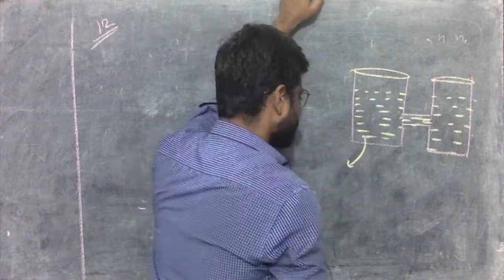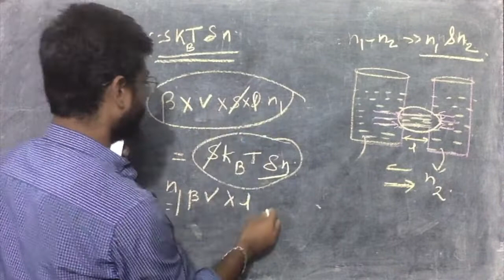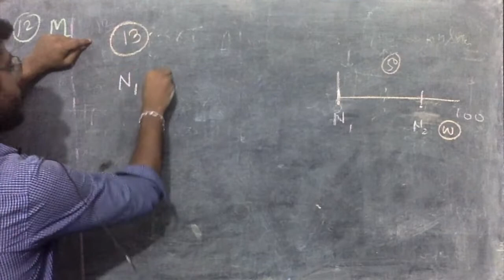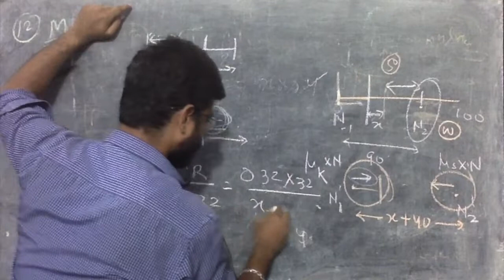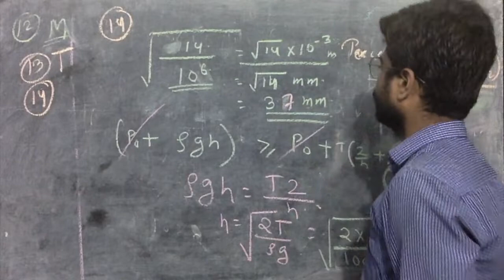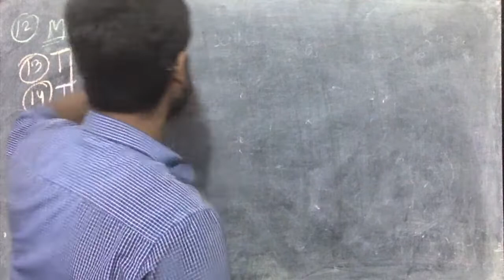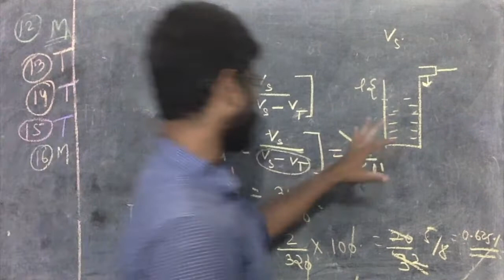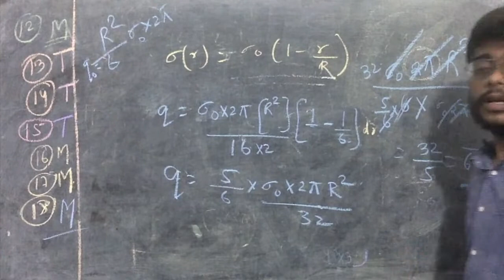JEE ADV 2020 paper 1 Q no 12 - 18